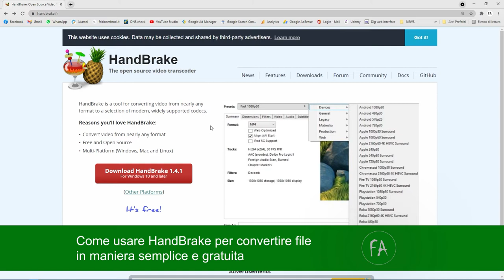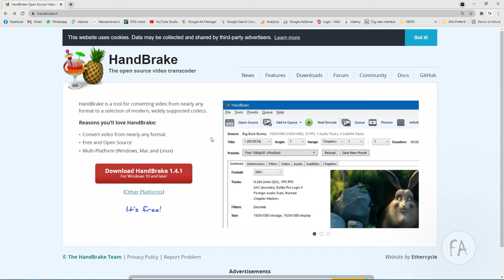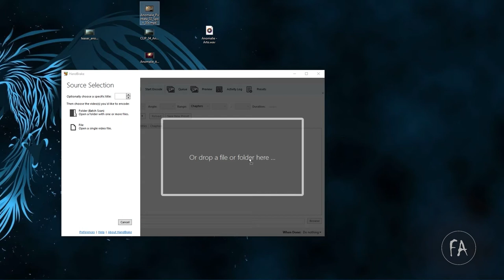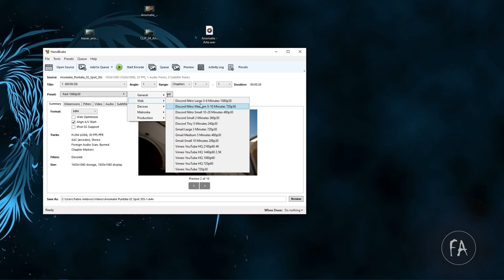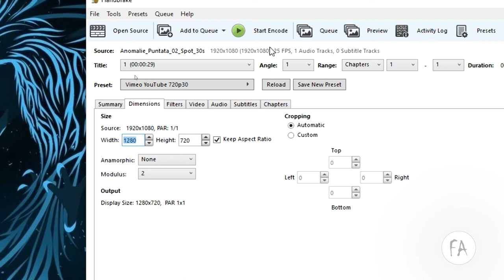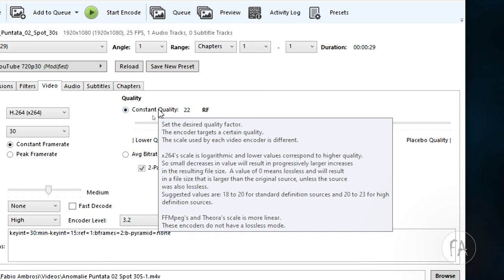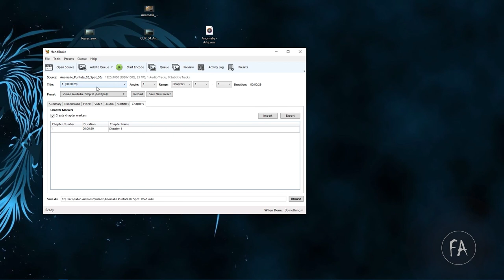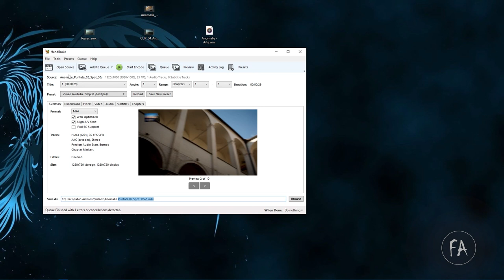Come usare HandBrake, il software gratuito per convertire audio e video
In questo video tutorial impareremo come usare HandBrake, un software gratuito utile per convertire file audio e file video in maniera semplice e veloce.

Segui il sito per news e tutorial